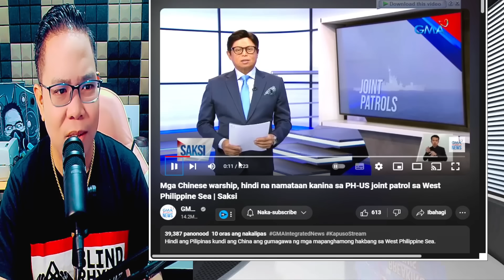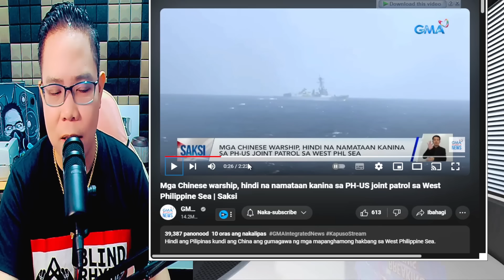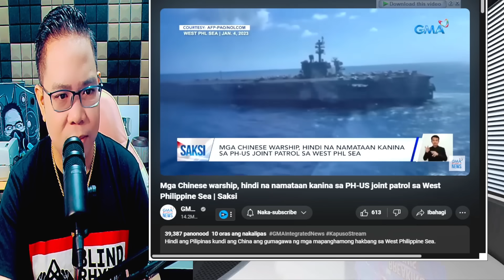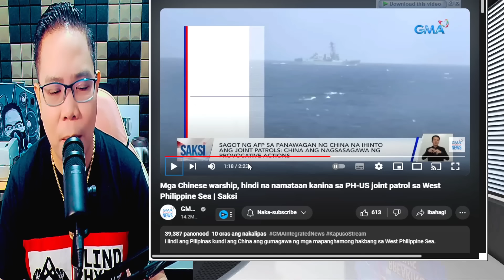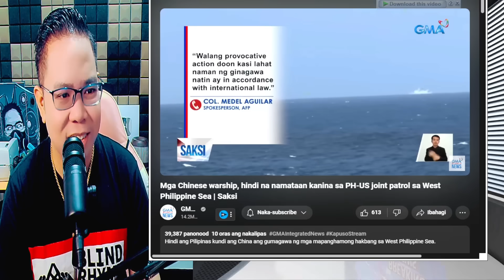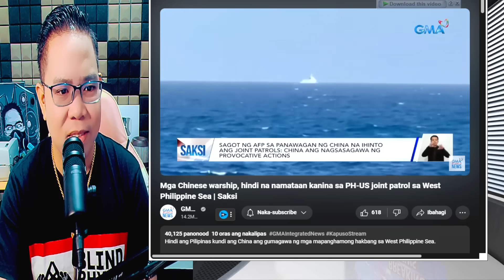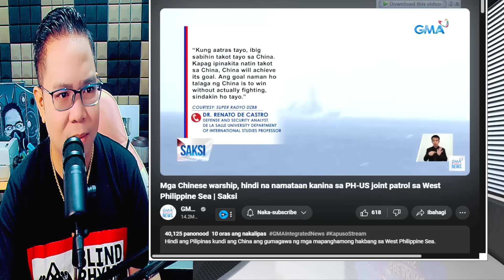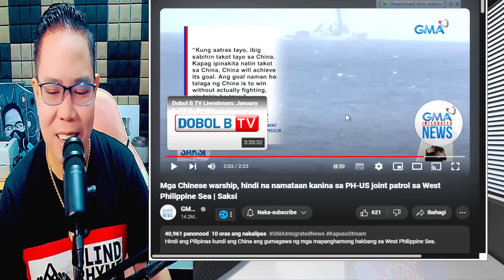MGA CHINESE WARSHIPS DI NA NAGPAKITA NAGTAGO NA PERO SINISI PARIN ANG PINAS (REACTION AND COMMENT)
IAMDAVID